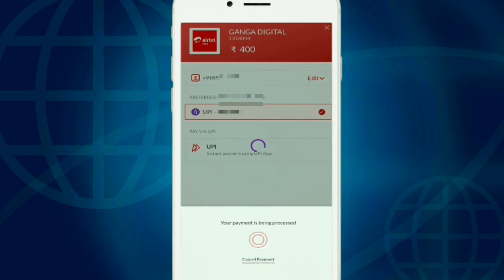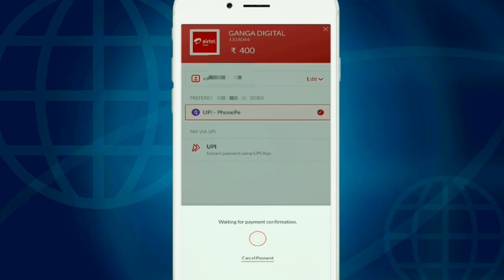How To Purchase Lapu Balance On Mitra App || Airtel Retailer Good News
Welcome back friend to another new video.

In this video you will know about airtel mitra app new service lalu balance purchasing process live.

Topic covered:
How to purchase lalu balance with phone pe,
How to add balance on mitra app,
How to purchase lapu balance on mitra application,
Mitra app me balance kaise add kare